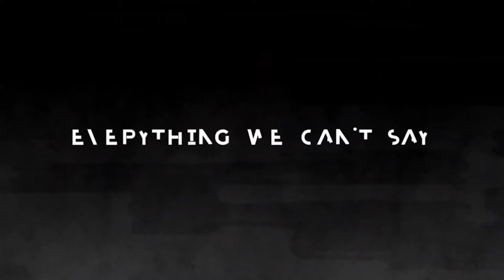Race in America: What Journalists Can't Say. When the workplace is Toxic and Dangerous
Jasmine Minor who is a TV news reporter in Cincinnati is partnering with Black journalists to launch a campaign called "Everything We Can't Say."

There is a lot going on in the world and we've heard a lot however there is a group of people from whom we have not heard, and that is the journalist covering stories and living through these changing times.

The campaign allows journalists to write anonymous letters about their experiences. Those letters are read out loud on a YouTube series. The goal is to bring to light the experiences of those who are on the front light covering historic events.

[BOOK]
Your Story, Your Band: Tell Your EPIC Story and Create a One of a Kind Business

[SOCIAL MEDIA]

[BIO]

Silva Harapetian is an Emmy nominated journalist, award-winning producer and Amazon Best Selling Author.

She is a television personality who has been featured in online and print magazines as well as television and radio shows, globally including NBC’s “The Today Show” with Kathie Lee & Hoda and syndicated talk show, “The Nate Berkus Show.”